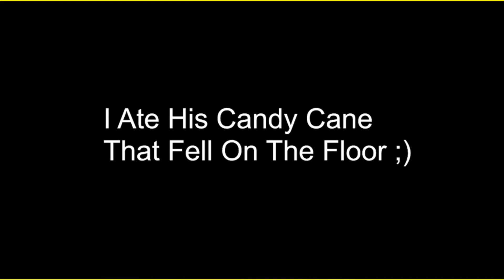BEST OF BRO AND ME WATCHING HENTAI DRUNK! BEST OF BAD DUBs!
This is from our old channel gone but not forgotten.

I love you brother and i damn sure miss you!

In memory!